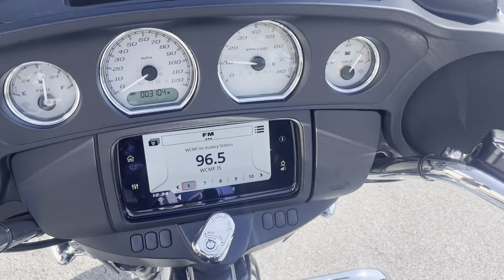M2042 2023 Harley-Davidson FLHX Street Glide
Check out this 2023 Harley-Davidson FLHX Street Glide at Cortese Cycle Sales in Rochester, NY